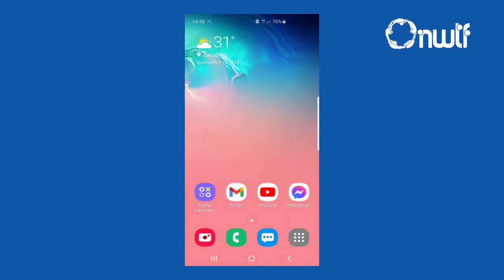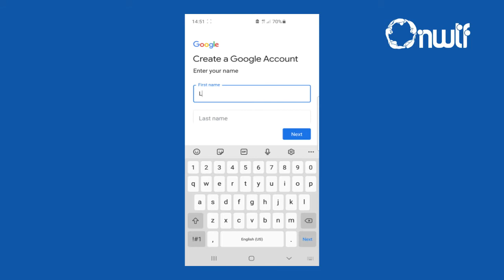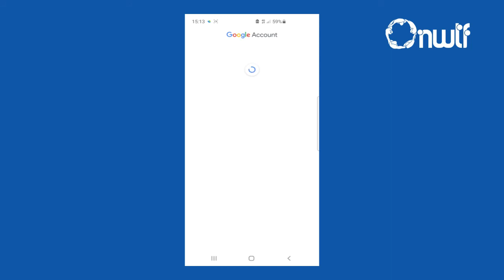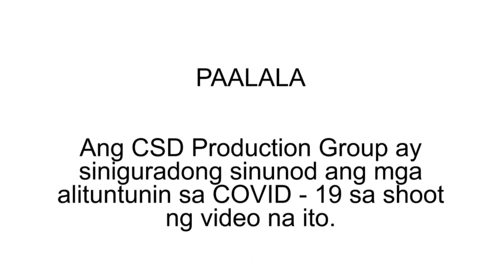Paraan ng Paggawa ng Email Account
Mga Minamahal naming Ka-Dungganon, may email account na ba kayo? Kung wala pa, panoorin po ang video na ito. Tuturuan namin kayo kung paano gumawa ng email account sa simpleng pamamaraan lamang gamit ang inyong mga cellphone. Panoorin at alamin kung paano ba ito gawin.

Host: Love Joy Vasquez
Business Development Services
Client Services Department, NWTF Inc.

Video Editor: Mark Raymond Bariñan